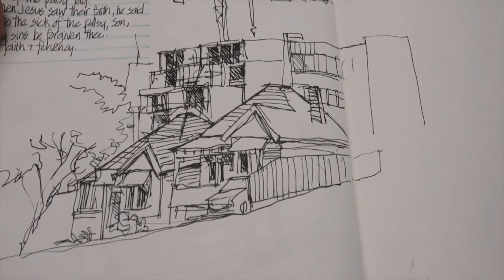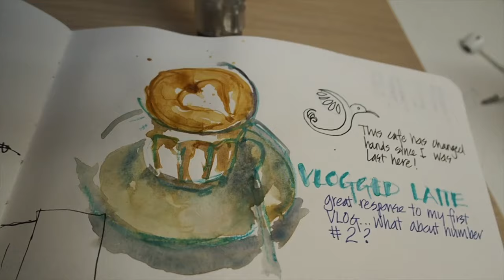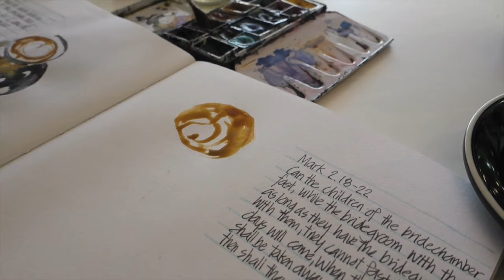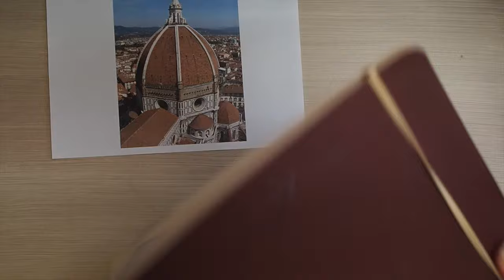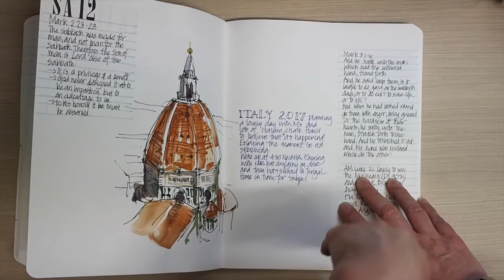Vlog 2 Making the most of little moments to sketch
I had so much fun doing last week's vlog that I wanted to do another one, and this time to actually film myself and my sketching during the week. In other words create a true 'weekly vlog'.

I really don't like taking selfies, but I challenged myself this week to 'put myself out there' and had a lot of fun putting this vlog together for you. My goal is to encourage you to push yourself out of your comfort zone and get out sketching on location.

Two takeaways:

1.    I have completely stopped sketching when I am with friends. While I love giving them my focus, I have been missing having a sketched record of our catchups. So I want to think of a way to do something quick at the time - have an intentional plan.
 2.   I also have completely stopped sketching when I have a spare moment, Instead I have been using my phone to catch up on emails and replying to Instagram comments. I need to resist the smart phone addiction!